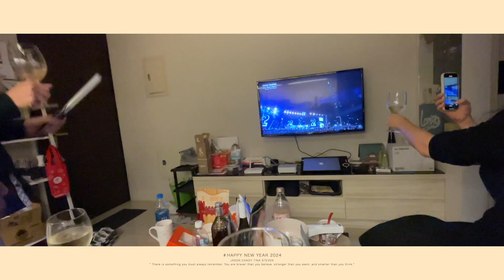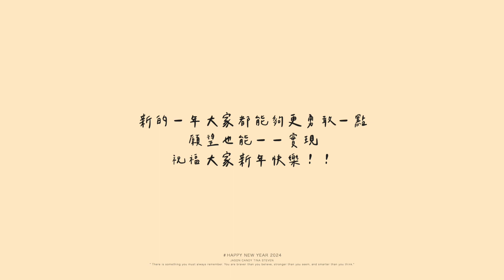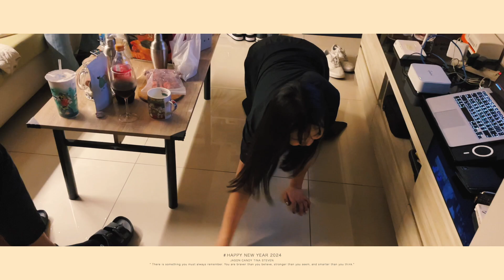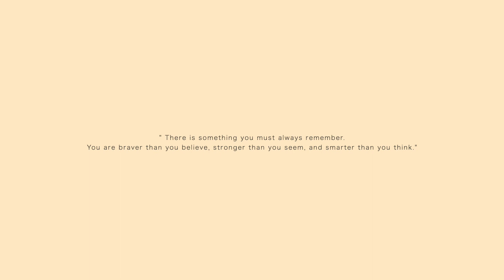新年黑歷史第一發．感人肺腑//貳零肆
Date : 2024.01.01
Videographer：Jason Hsieh
Editor：Jason Hsieh
Editing program：FCPX
Filming equip：ipone12